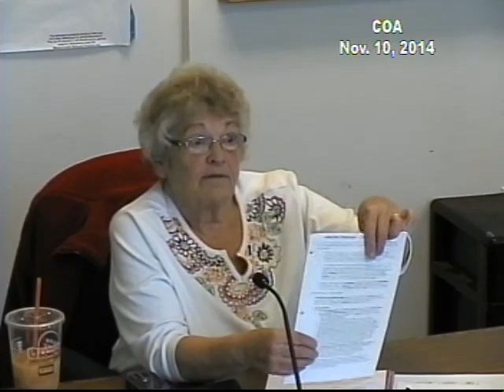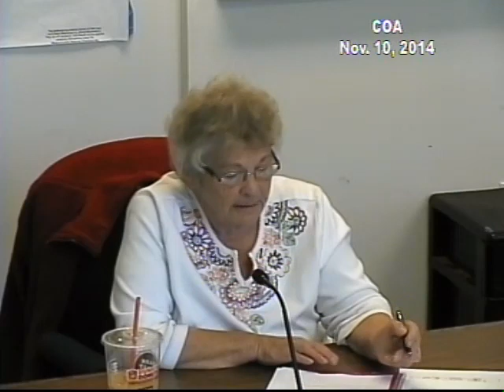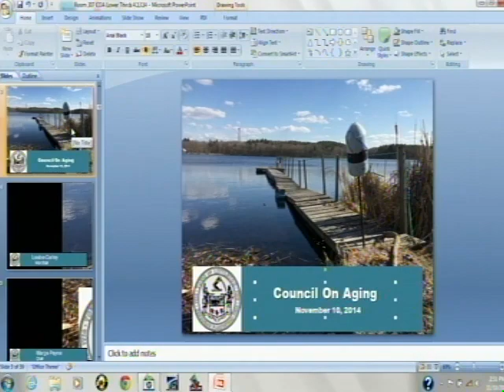Council on Aging 11/10/2014